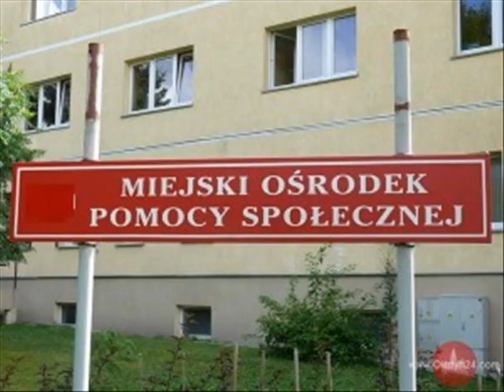Altus 400 feat. Kaziu - Patologia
TRACK 06 - Patologie społeczne